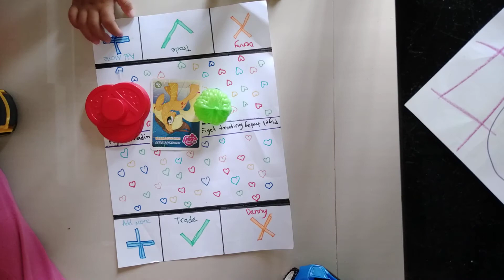figet trading part 5🥑